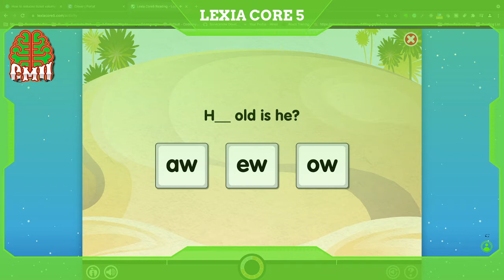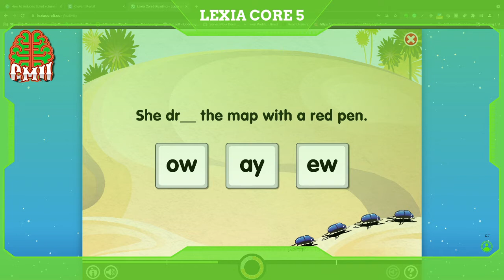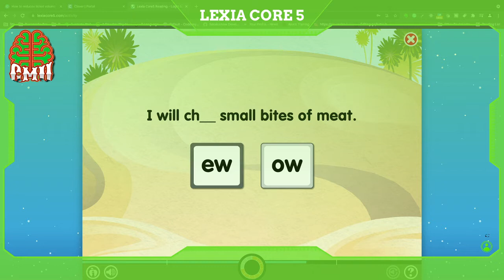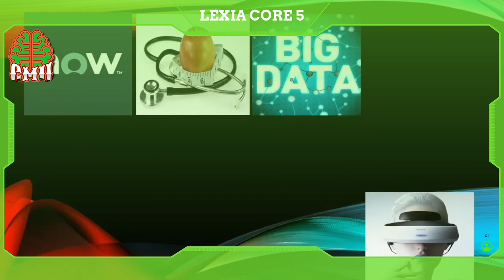Lexia core 5 level 9 | Amir Reshid | Learning about vowel combination